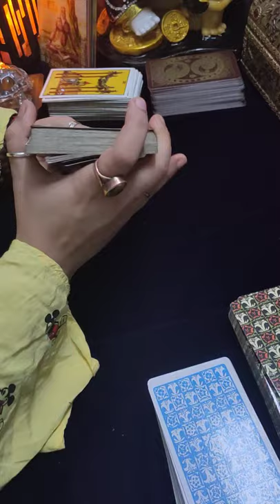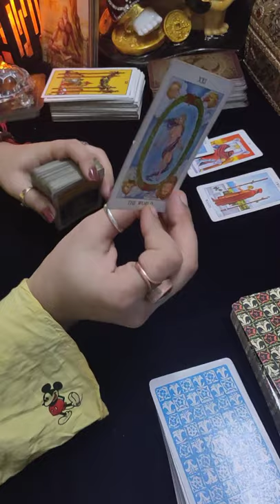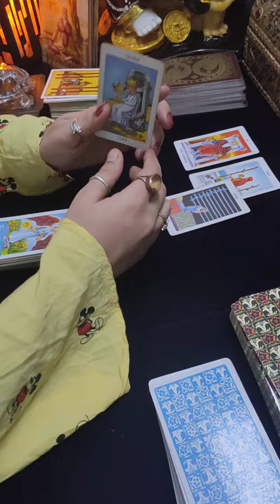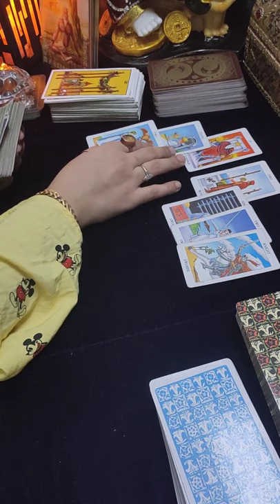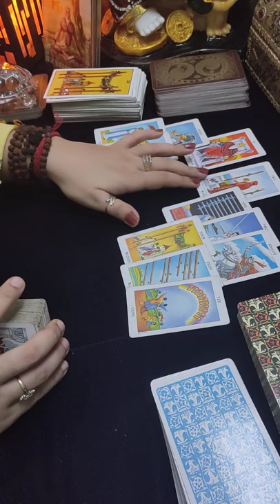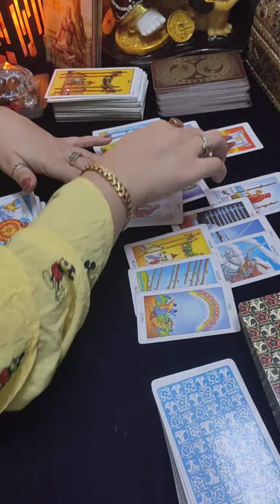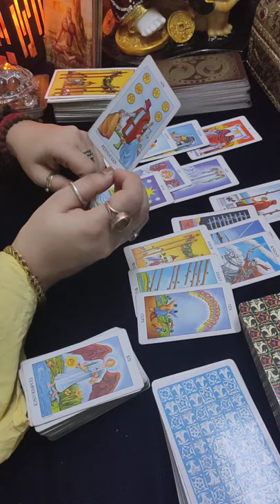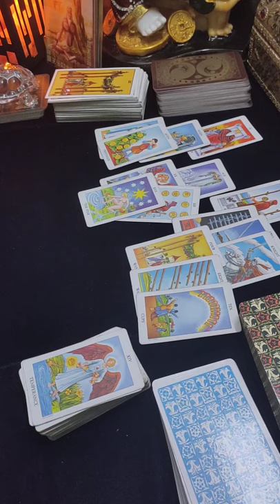TAURUS ♉ THEY ARE HERE, BUT CONFESSION? NOVEMBER 2019 tarot card reading forecast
Tarot card READING FOR earth sign Taurus .